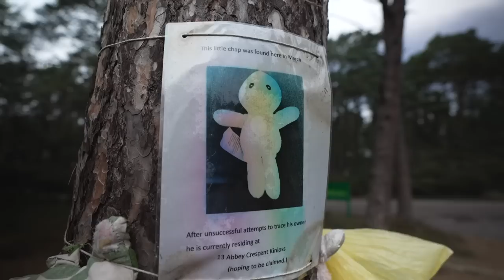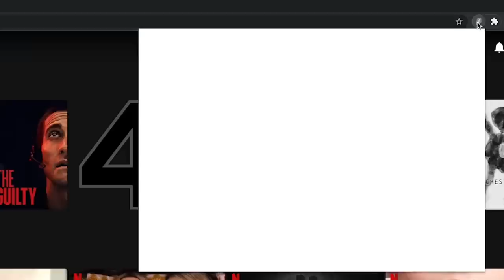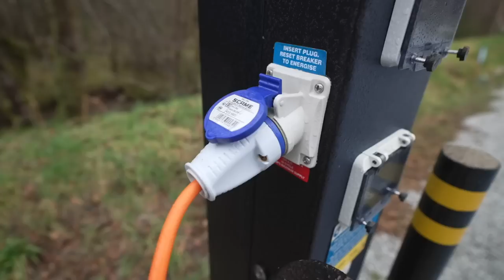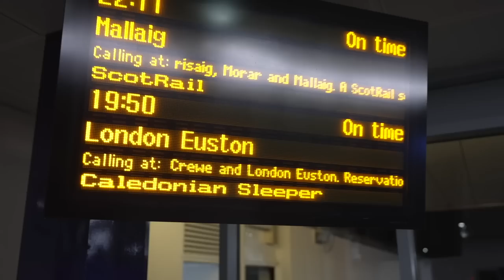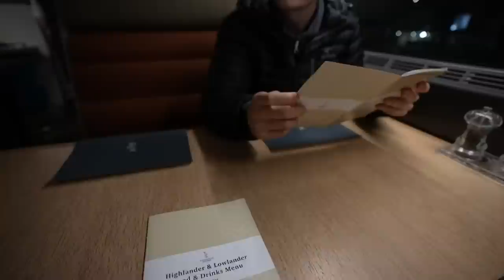Is this the UK's worst road? (winter van life)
Do not go down this road! WOW this was an eventful episode! Me and Tom have found we are a bit stuck in our roles and wanted to mix things up a bit. Iz normally does all the cooking and cleaning and Tom does all the driving and fixing. We want to switch things up so Tom does all the cooking, laundry and cleaning and Iz does the driving, fixing and planning this episode. Unfortunately things don't quite go to plan. Iz's planning style is a little more spontaneous than Tom's and we end up down a VERY scary road that I do not recommend anyone goes down. We later learn it is known as the corkscrew by locals! We really thought our van might not make it down this road and it truly was a heart raising experience that we never want to experience again. We thought it might be the end for La Bamba! Or worse! We move on and try to resolve the issue of our van doors not locking before we head to London. Van door still not locking, we are saved by our friend's parents! Luckily, we still end up on the Scotland's luxury Caledonian Sleeper train from Fort William to London Euston in our very own cabin with room service. It was really fun and we got the best treat at the end in the big smoke; meeting our new niece, beautiful baby Essie!

00:00 Introduction: intense road trips and sleeper trains
00:38 today Iz is taking the wheel
01:49 Findhorn
02:39 Where it all started going wrong
03:51 Do not go on this road!
08:40 We swap roles
13:35 Tom's Pie at Nevis Range campsite
15:32 Sorting our van issues
17:11 The Caledonian Sleeper Train: Fort William to London Euston
20:29 Tom's an uncle!

If you're new here, we're Tom and Iz, a couple who have been living in a van for the last few years. We've explored Spain, Portugal, Scotland, Ireland, Norway, Romania in our little home on wheels, La Bamba. If you missed any of these series you can check them out in our playlists. We most recently got back from a 10 week trip to Nepal (without the van), trekking in the Himalayas. We are now creating our UK WINTER VAN LIFE series and we would love you to join us! We usually upload on a Sunday at 5pm UK time. Our aim for this series is to get out there and explore areas of natural beauty in the UK that neither of us have been to before, getting outside in the elements and making the most of our British winter! We think winter is beautiful and we can't wait to explore a bit closer to home.

Camera bag

Things that make vanlife a little easier 🚐
Window vac